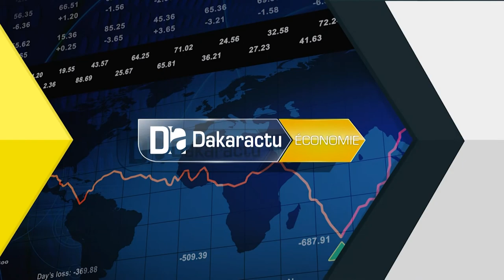Inventions et Covid 19 " Il faut soutenir la créativité sénégalaise"